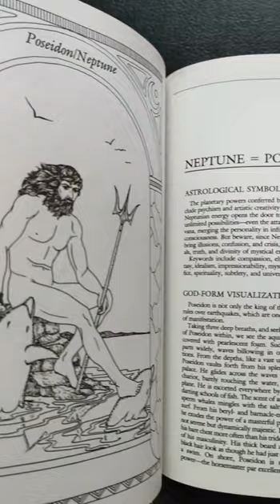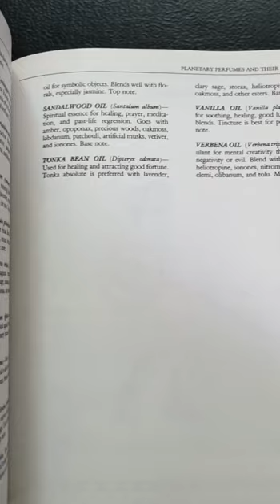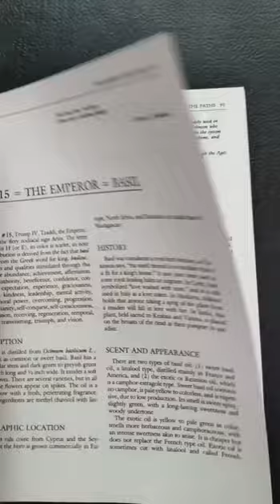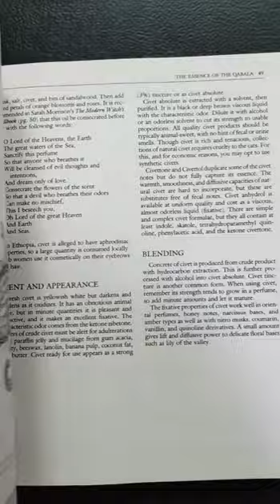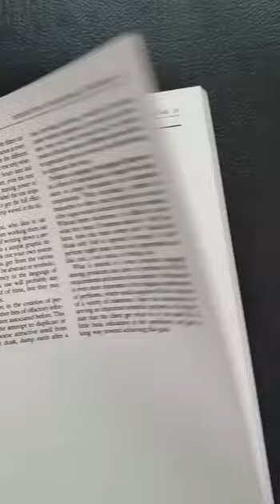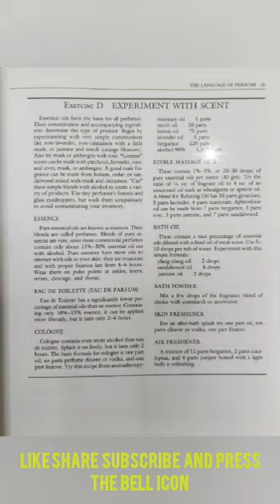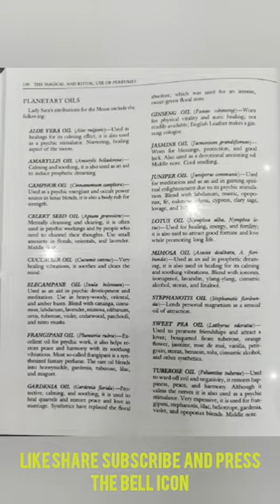MAGICAL AND RITUAL USE PERFUMES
*MAGICAL AND RITUAL USE PERFUMES Rs 1200/-*

Because of their power to elicit specific responses in the body and psyche, perfumes have, through the ages, occupied an important part in ritual. The Magical and Ritual Use of Perfumes shows how scents can become the very “essence of magic,” providing direct access to the emotional centers of the brain and memory.